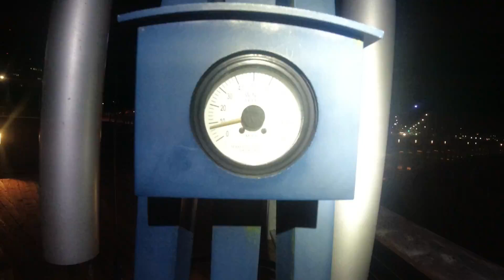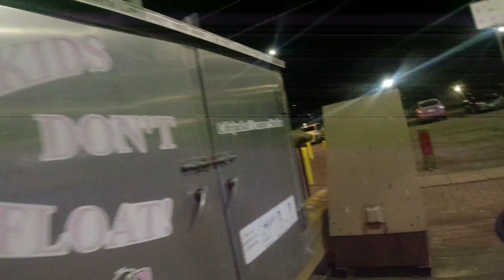Late Night Ride Around Town , Catching a break in the weather. yah sure yah betcha.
Out and about on a hopping friday night, the bar scene looks kinda dead.
But tonight we got a redhook big ballard imperial IPA . Hoppy and citrusy and a hint of malt, yah betcha.
Pretty chilly out and a bit gusty here and there.
A nice quiet night on the beach with a beer can't be beat.